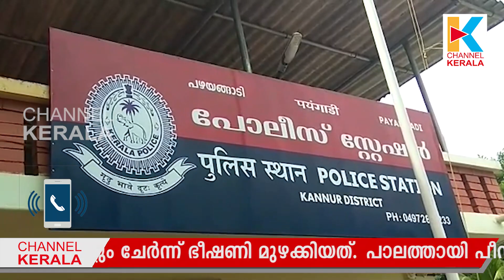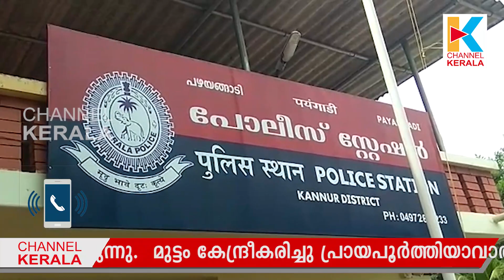മുട്ടം പീഡനം: കുട്ടിയേയും കുടുംബത്തെയും ഭീഷണിപ്പെടുത്തി പ്രമാണിമാർ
പഴയങ്ങാടി മുട്ടത്ത് പ്രായപൂർത്തിയാവാത്ത കുട്ടിയെ പ്രകൃതി വിരുദ്ധ പീഡനത്തിനിരയാക്കിയവർ ഭീഷണിയുമായി രംഗത്ത്. പരാതി പിൻവലിക്കണമെന്നാവശ്യപ്പെട്ടാണ് ഭീഷണി, കുട്ടിയേയും കുടുംബത്തെയുമാണ് ഭീഷണിപ്പെടുത്തുന്നത്.

Channel Kerala is a news and infotainment channel, is a unit of NVC Broadcating. Pvt. Ltd